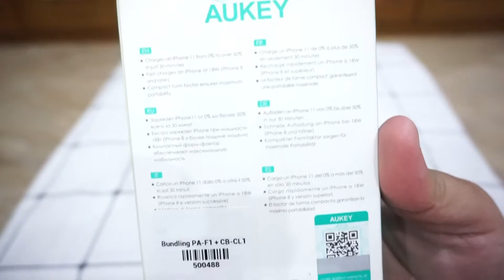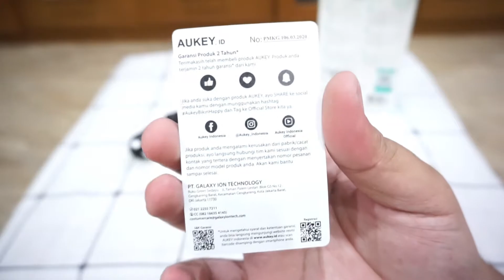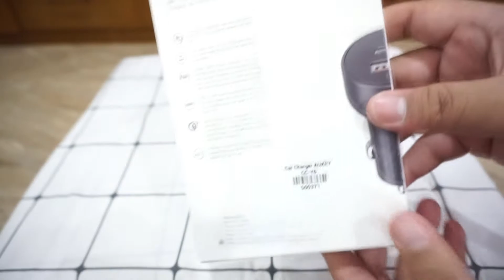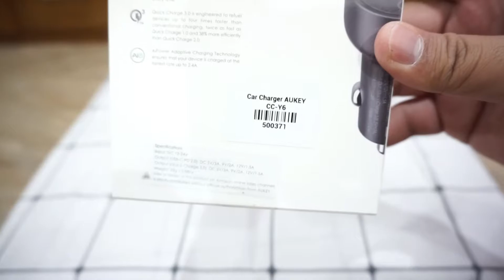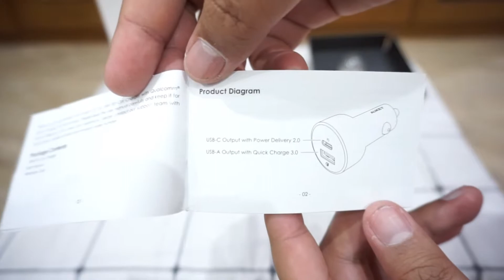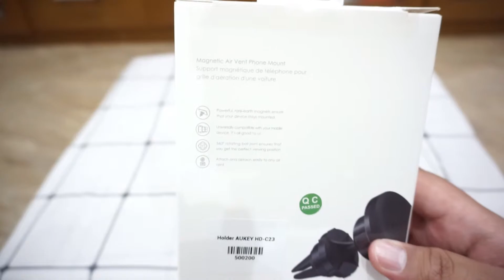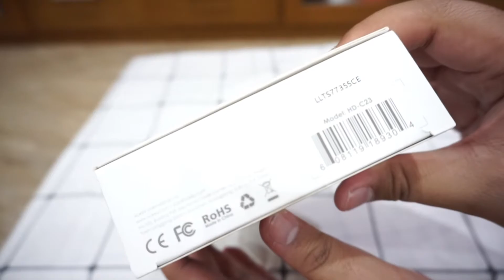Aksesories Handphone dari AUKEY Quick Charge Mobil, Magnetic Air Vent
yuk buka produk dari AUKEY, sebuah brand ternama yang sudah sangat berpengalaman di bidang pergadget-an, kali ini kita buka produk Kepala Charger Type C bundling dengan Cable Type C to Lightning, Charger Mobil, dan Magnetic Air Vent Phone Mount. Mudah Mudahan Bermanfaat ya Guys! terimakasih.

Sekali lagi terimakasih semuanya, semoga bermanfaat untuk semuanya.